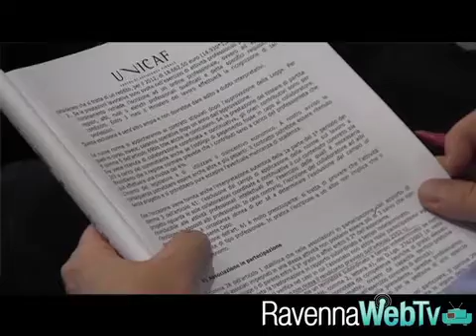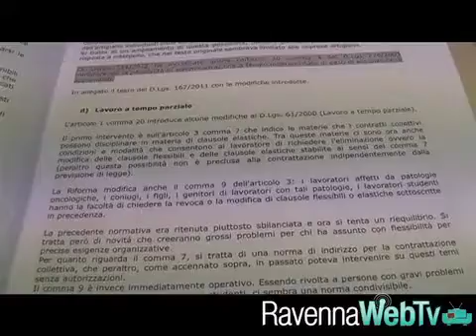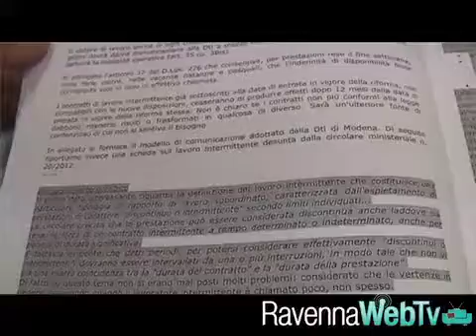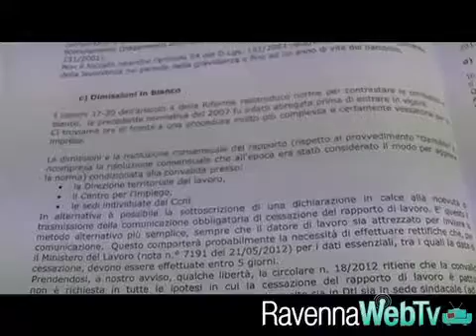Mercato del lavoro: un incontro per spiegare le modifiche introdotte dalla riforma - Cronaca 1/10/12